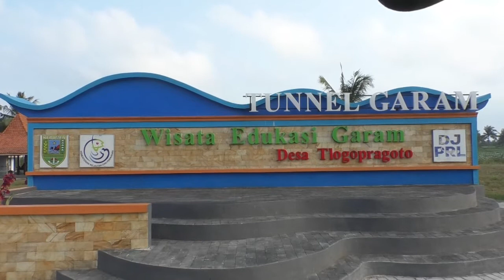INILAH TEROWONGAN GARAM TLOGO PRAGOTO DI KEBUMEN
Di Desa Tlogo Pragoto Kabupaten Kebumen Jawa Tengah dibangun tunnelatau terowongan garam. Jumlah tunnel ada 40. Menariknya, tunnel garam ini akan dijadikan sebagai tempat wisata edukasi juga. Siapa yang ingin belajar membuat garam silakan datang.